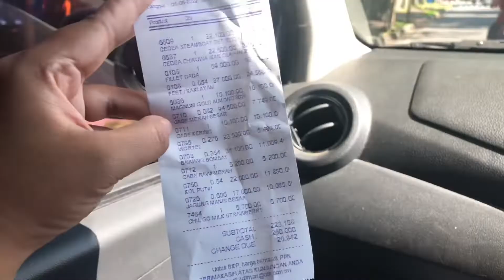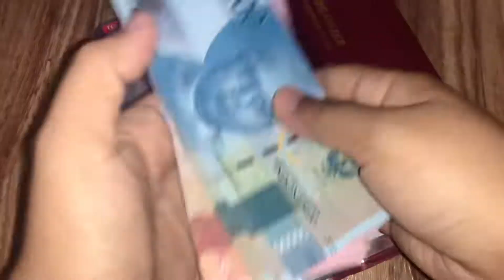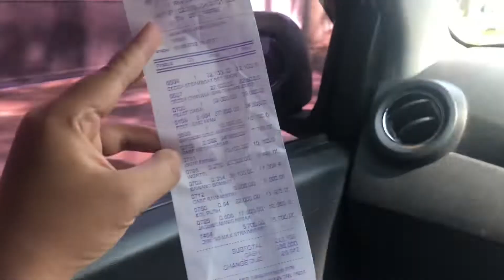Ga jadi Meet Time bersama teman2 | lanjut Belanja Mingguan Saja | Happy For watching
Hayy Assalammualaikum.

💕Mampir di instagram aku yah 💕

💕 barang yg aku pakai barang kali kalian  butuh kan 💕
- Binder yg aku pakai 👇👇
- dompet pintarnya cari d shoppe ya . Klik aja dompet pintar .. soalnya aku pesen udah lama bangget sm kk iparku dulu 🥰🥰🙏🏻🙏🏻 jd aku ga tau linknya 🥰
- Quail Hijab dan Al- Qur'an per buku 30 Juz :
- link kerudung Quail aku dan Al-Qur'an prr buku 30 juz👇👇
- Young living teh lenti :
- Link pembelian difuser Youngliving 👇👇 :